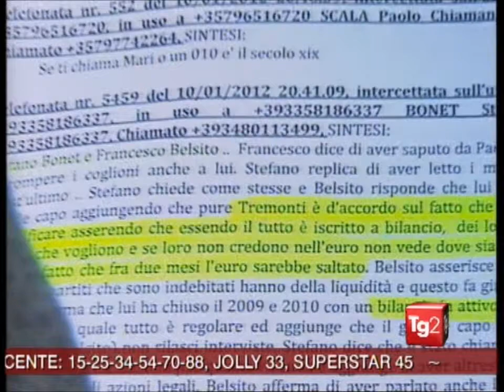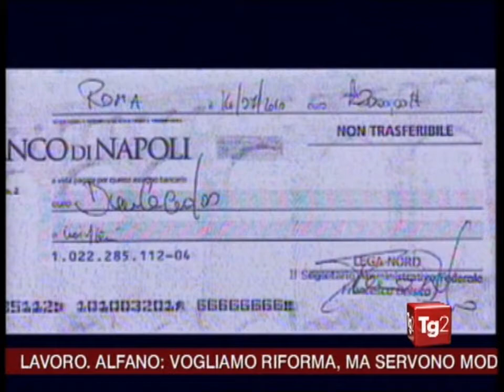20120412 RAI2 Nell'inchiesta Lega Tanzania Cipro anche Calderoli